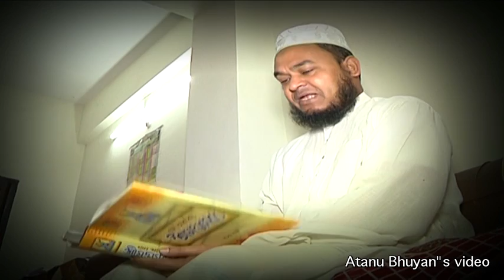A muslim mla who love to read geeta